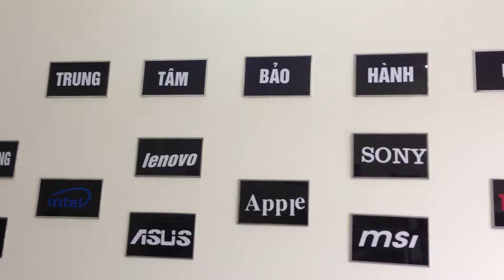Main Laptop Dell 4010